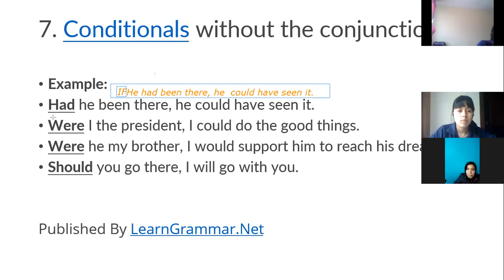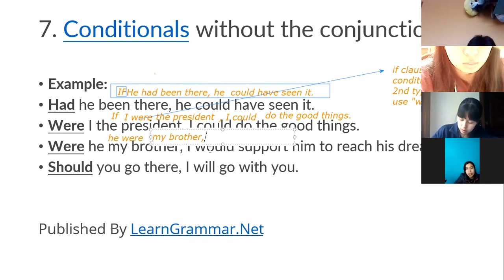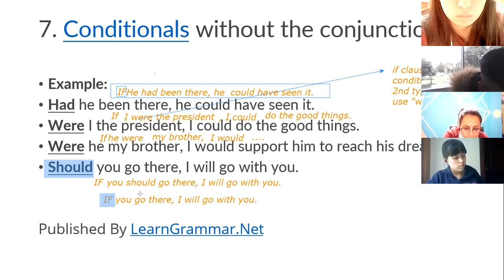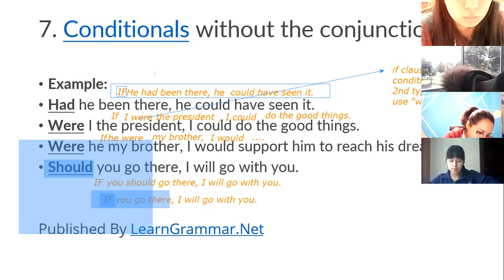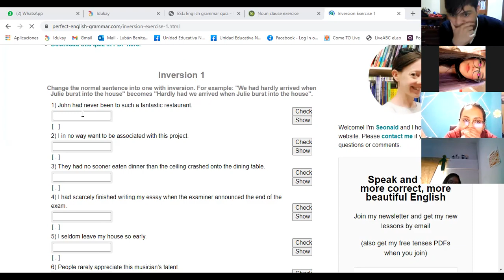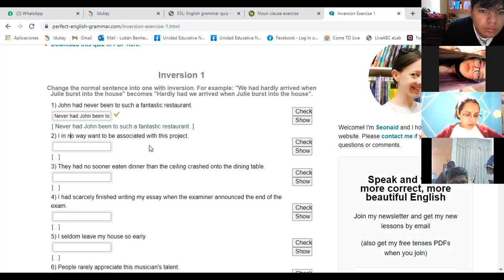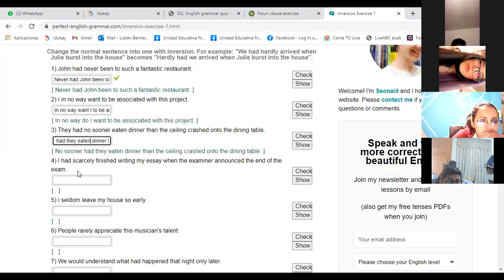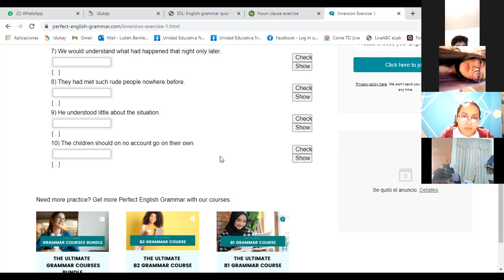3BGU B INGLES2 EFREN 15OCT2021